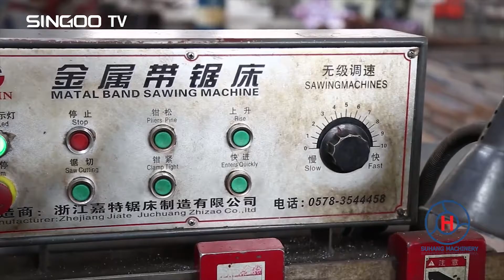Sssman machinery workshop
We, Sussman Machinery, adapting the 5s work shop manage control system, Seiri, Seiton, SEISOU, SEIKETSU, SHITSUKE, to make sure every details perfect and approve the productivity. Our company culture is aimed to safe working, happy life.

Our company has introduced a series of advanced equipment including band saw machine and the welding device, the accuracy is +-0.02mm, We also have lathe machine, CNC machine, the milling machine and the punching machine and, ect. We also have the painting room to separate the machining working.

After we get the order, we will design the machine according the clients’ request and confirm the profile drawings before We start to make the machine. Then We will cut the raw material, machining, prepaiting, hard treatment, chrome, welding, assembling, testing, after the inspection well, then ready for shipping.

In addition, We have shipped our machinery to more than 80 countries, and we have obtained SGS certificates.Selling well in all cities and provinces around China, our products are also exported to clients in such countries and regions as Australia, South America, Canada, North Europea, Africa, Middle east and South Asia. We also welcome OEM and ODM orders. Whether selecting a current product from our catalog or seeking engineering assistance for your application, you can talk to our customer service center about your sourcing requirements. We will provide the 100% happy after sales service and 1 -3 years warranty, and life long time service.